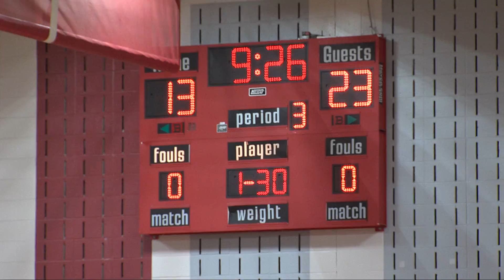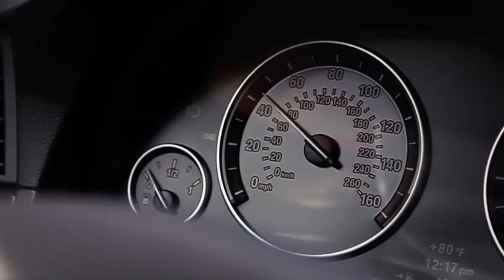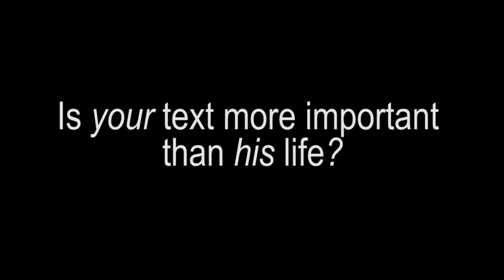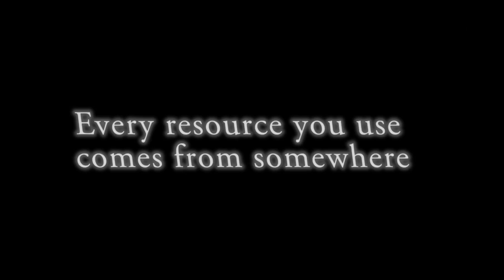Jackson Liberty Vs Monmouth Regional High School Basketball 1/8/22